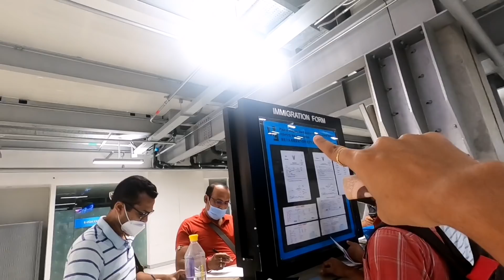Corruption At Bangkok Airport | Thailand 🇹🇭